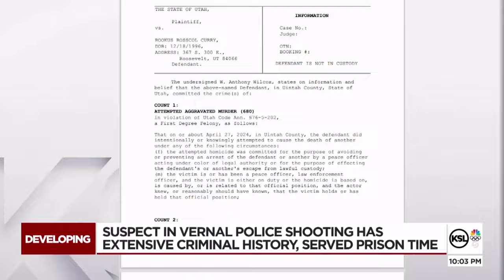Suspect in Vernal police shooting has extensive criminal history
The suspect accused of shooting one officer andinjuring a deputy in Vernal has an extensive criminal history and has served prison time, according to documents obtained by KSL.